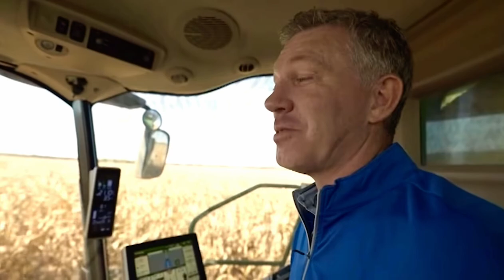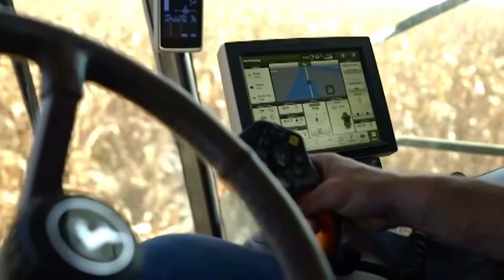Jeff Rowe, CEO of Syngenta, Returns to His Roots: Family Farm Visit | This Week in AgriBusiness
In this episode of This Week in AgriBusiness, I sit down with Jeff Rowe, CEO of Syngenta, on his family farm in Princeton, IL. The Rowe Farm, spanning approximately 3,000 acres, has a rich history dating back to 1835, with Jeff’s family using sustainable practices like no-till and cover crops. Jeff shares insights on the cutting-edge digital technologies they apply, including Syngenta’s CropWise, John Deere Operations, and innovative in-field sensors like disease spore capture and soil monitoring.